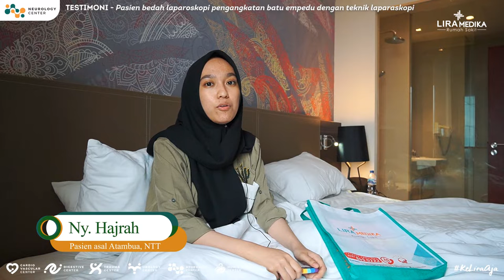PENGANGANAN BATU EMPEDU DENGAN LAPAROSKOPI - CERITA PASIEN DARI ATAMBUA, NTT - RS LIRA MEDIKA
Bagi  yang mengalami keluhan yang sama seperti yang dialami oleh Ny Hajrah  Silahkan hubungi WA marketing kami di nomor 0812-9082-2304 (Marketing). Dapatkan juga konsultasi gratisnya.

Cek jadwal praktek dokter & PENDAFTARAN ONLINE. Klik link di bio atau link berikut

Chat info 24jam 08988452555 (WhatsApp)

EMERGENCY CALL 24 JAM (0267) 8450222 ambulance.

Kami terbatas memberikan info harga melalui social media. Hubungi (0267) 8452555 / WA 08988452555

LAYANAN UNGGULAN RS LIRA MEDIKA :

Pusat pelayanan jantung & pembuluh darah dilengkapi dengan cathlab canggih. Digital subtraction angioggrafi (DSA), RingJantung /

DIGESTIVE CENTER
Layanan bedah minimal invasif / minim sayatan dengan teknik laparoskopi, endoskopi ERCP.

MOM & CHILD
Pusat layanan ibu dan anak terpadu dilengkapi dengan klinik tumbuh kembang yang lengkap. USG4D, USG3D, & 2D. Cek kesuburan dengan Test HSG. PICU, NICU, SC metode

UROLOGI CENTER
Membantu menuntaskan masalah kesehatan seperti sakit ginjal, gangguan prostat, dan kandung kemih.

NEUROLOGY CENTER

LIRA SPORTS MEDICINE CENTER
Memberikan pelayanan paripurna kepada atlet & olahragawan yang memerlukan solusi medis untuk kebugaran dan cedera olahraga.
- Arthroscopy Surgery
- Reconstructive Surgery
- Orthopedic Sports Medicine
- Sports Medicine
- PAIN INTERVENTION
- Weight Management
- Physiotherapy & Rehabilitation Medicine